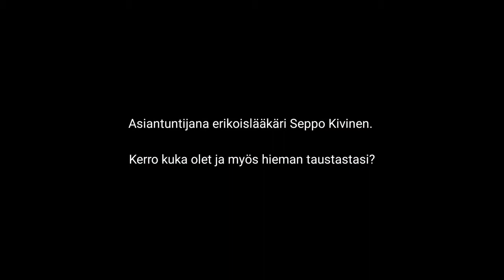Luusto ja osteoporoosi: Asiantuntijana erikoislääkäri Seppo Kivinen